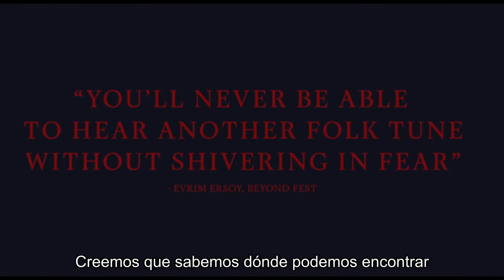ALL YOU NEED IS DEATH | Tráiler Oficial SUBTITULADO | XYZ Films | Charlie Maher, Simone Collins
Una joven pareja que colecciona raras baladas folclóricas descubre el lado oscuro del amor cuando graban y traducen subrepticiamente una antigua canción folclórica tabú del pasado profundo y olvidado.

Estreno el 11 de abril, sólo en cines.

SINOPSIS

Una joven pareja (Charlie Maher, Simone Collins) que forma parte de una misteriosa organización secreta, viaja de noche con el deseo de descubrir conocimientos prohibidos.
Creen que la alquimia viva y moderna está contenida en canciones antiguas y olvidadas.
Cuando encuentran a una anciana y misteriosa mujer (Olwen Fouéré) que canta canciones que nunca antes se habían escuchado, grabarlas abre la puerta a un antiguo mal y locura.

Protagonizada por Charlie Maher, Simone Collins, Olwen Fouéré, Barry McKiernan, Nigel O'Neill y Catherine Siggins.